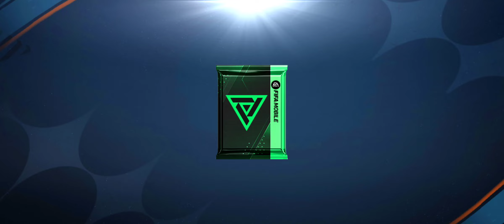FIFA MOBILE | FIRMINO 🇧🇷 DE GRL 118 ¿el mejor DELANTERO? RECLAMA GRATIS